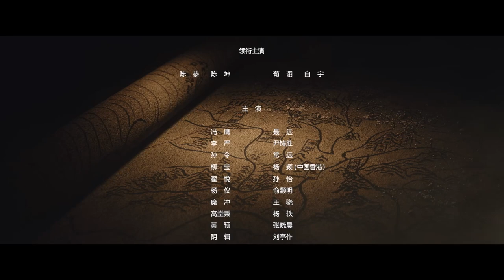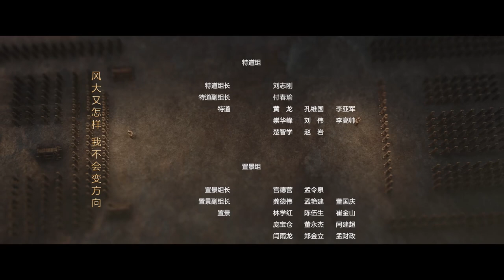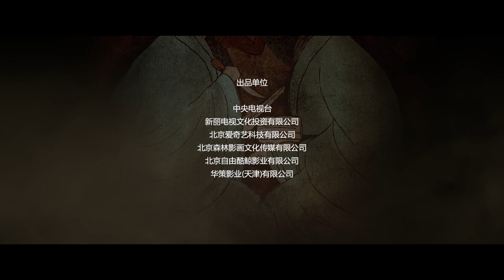【古装悬疑】明烛暗影09丨陈坤×白宇，杨颖×孙怡，全明星阵容上演高能反转谍场暗战（ENG SUB）